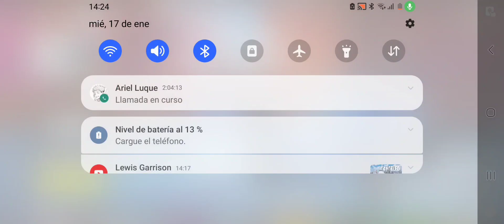Fortnite Con UnluckyLuque 🌆Battle Royale🌆, 🏁Rocket Racing🏁y Modo Creativo Parte 2 Gameplay Android